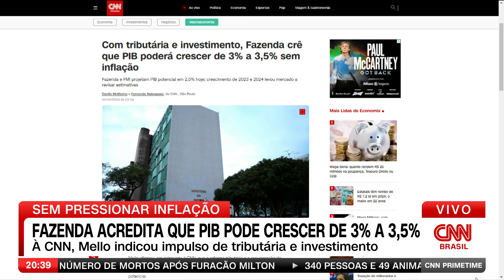CNI e Fazenda esperam PIB do país acima de 3% para 2024 | CNN PRIME TIME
Secretário de Política Econômica (SPE) do Ministério da Fazenda, Guilherme Mello afirmou, em entrevista à CNN, que a reforma tributária e a recuperação do investimento no país devem permitir à economia brasileira crescer de 3% a 3,5% sem pressionar a inflação. Esta capacidade é conhecida como PIB potencial.